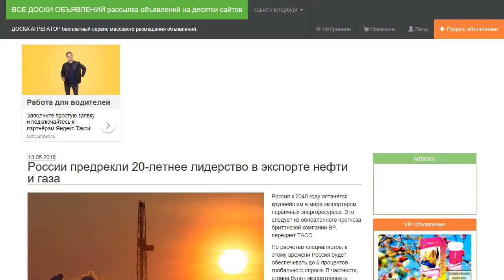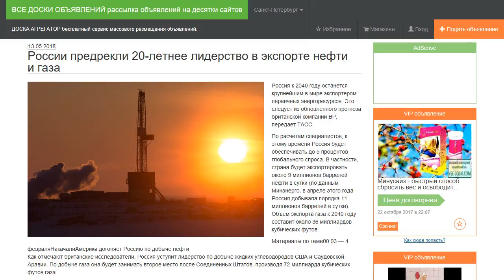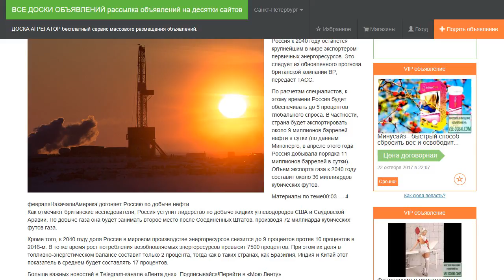России предрекли 20-летнее лидерство в экспорте нефти и газа.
Россия к 2040 году останется крупнейшим в мире экспортером первичных энергоресурсов. Это следует из обновленного прогноза британской компании BP, передает ТАСС.

По расчетам специалистов, к этому времени Россия будет обеспечивать до 5 процентов глобального спроса. В частности, страна будет экспортировать около 9 миллионов баррелей нефти в сутки (по данным Минэнерго, в апреле этого года Россия добывала порядка 11 миллионов баррелей в сутки). Объем экспорта газа к 2040 году составит около 36 миллиардов кубических футов.

Как отмечают британские исследователи, Россия уступит лидерство по добыче жидких углеводородов США и Саудовской Аравии. По добыче газа она будет занимать второе место после Соединенных Штатов, производя 72 миллиарда кубических футов газа.

Кроме того, к 2040 году доля России в мировом производстве энергоресурсов снизится до 9 процентов против 10 процентов в 2016-м. В то же время рост потребления возобновляемых энергоресурсов превысит 7500 процентов. При этом их доля в топливно-энергетическом балансе составит только 2 процента, тогда как в таких странах, как Бразилия, Индия и Китай этот показатель в среднем будет составлять 17 процентов.